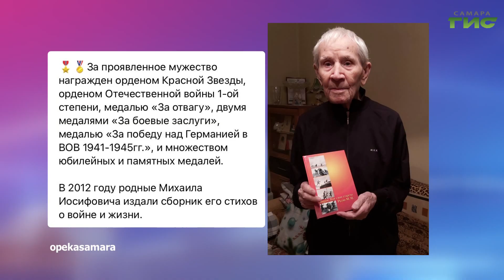О чем пишут в самарских Telegram-каналах